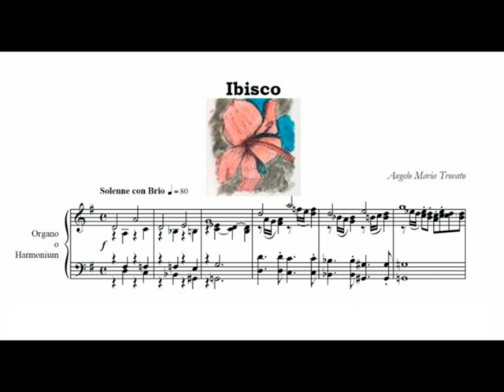IBISCO (da "Versetti Floreali") per Organo, di Angelo Maria Trovato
"Ibisco" da VERSETTI FLOREALI per Organo o Harmonium, di Angelo Maria Trovato.
Organista: Angelo Maria Trovato
Organo Hauptwerk (St.Anne's Moseley)